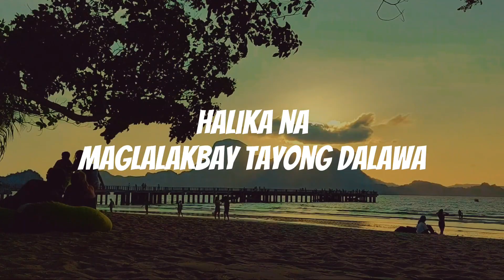Woopis - Sabay Tayo [workinprogress]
@lioelnido sunset
recorded at  @4twentynineStudio